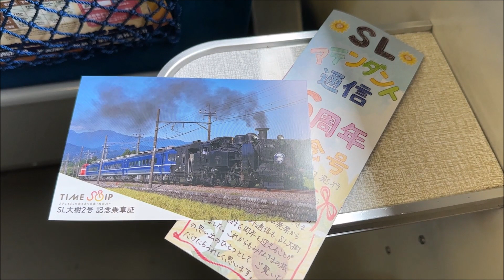SL大樹2号 乗車 東武鬼怒川線 鬼怒川温泉～下今市 SL Taiju, Tobu Kinugawa Line Kinugawa-Onsen to Shimo-Imaichi (2023.8)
東武鬼怒川線のSL列車「SL大樹2号」に乗車。
1号で鬼怒川温泉駅に到着後、転車台で方向転換して待機していたC11を客車に連結。
鬼怒川温泉駅11時14分発、下今市駅11時51分着です。

客車は14系と12系。
内装も国鉄時代のオリジナルに近く、懐かしい雰囲気です。
中間車の12系には展望デッキが設置されており、直接風を受けてSLの匂いを感じることができます。
車内放送時のチャイムにはハイケンスのセレナーデ。
古き良き国鉄時代を彷彿させてくれます。

途中駅は東武ワールドスクウェア駅のみ停車ですが、新高徳駅で対向列車の待ち合わせで運転停車、またこの日は大谷向駅でも運転停車しましたが、対向の列車が若干遅れていたようで、通常は大谷向駅は通過するようです。
料金は運賃の他に座席指定料金760円が必要です。

2023年8月、iPhone14Proで撮影。

Tochigi Japan trains railways
東武鉄道　栃木県日光市